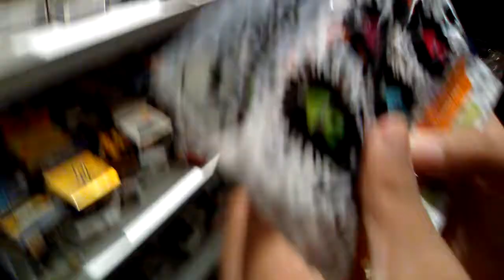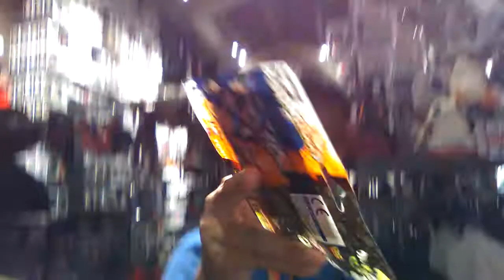We buyin a chain! | Vloggingwithkyle #?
Yup gonna see what we get, and was kinda awkward in the line but... WHATEV!
Also was greeted with a lit crash bcuz Dead Blada clicked the button that stops it... O well...

Go check out Dead Blader 4 the lit camera skills!
Dead Blader:

And maybe add me on discord.